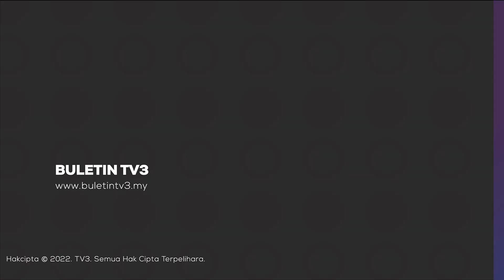MAHKAMAH | Blogger Direman Bantu Siasatan Dakwaan Rasuah RM41 Juta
Seorang blogger direman Suruhanjaya Pencegahan Rasuah Malaysia (SPRM) bagi membantu siasatan berkaitan dakwaan rasuah dalam satu projek bernilai lebih kurang RM41 juta di sebuah kementerian.